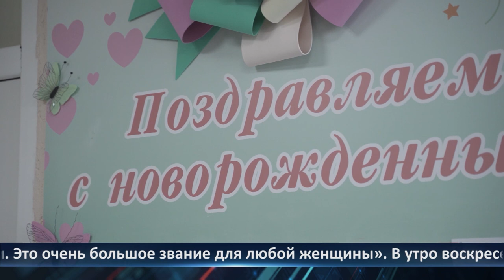День города - новости Рязани 28.11.2022